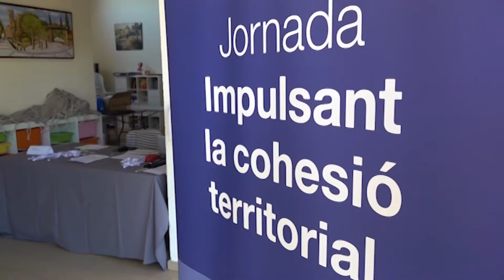La Diputació destina més de 93 mil euros a municipis de l’Anoia per moure la digitalització